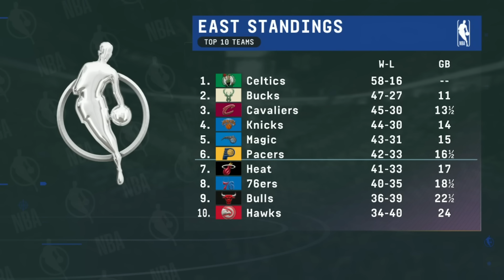Jalen Brunson can DOMINATE any series 🗣️ - Perk says Knicks can make noise in the East | NBA Today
Adrian Wojnarowski, Danny Green, Kendrick Perkins and Zach Lowe join Malika Andrews on NBA Today to discuss the updates on the New York Knicks' injuries and if Jalen Brunson can lead them to the Eastern Conference Finals.